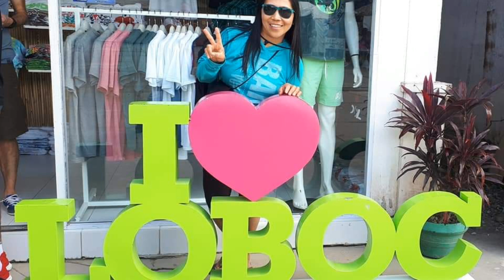Buffet Floating Restaurant, Loboc, Bohol, Philippines